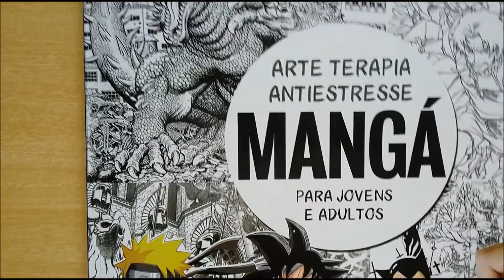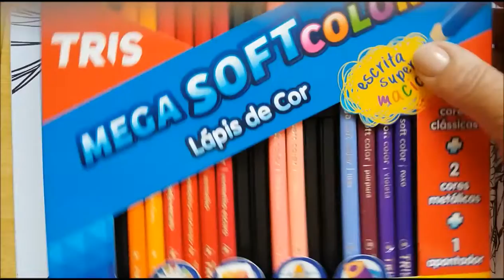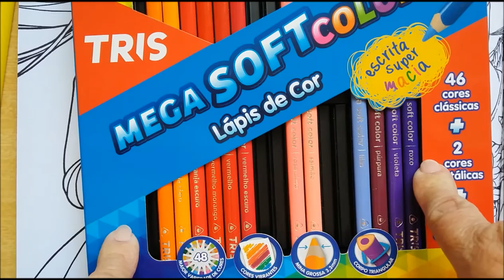Conversando e colorindo Sailor Moon - Mangá livro de colorir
Colorindo Sailor Moon a pedido de uma seguidora do canal. Bora ver o colorido!